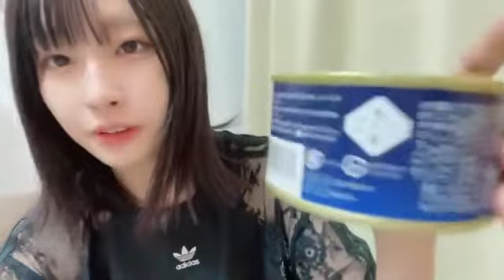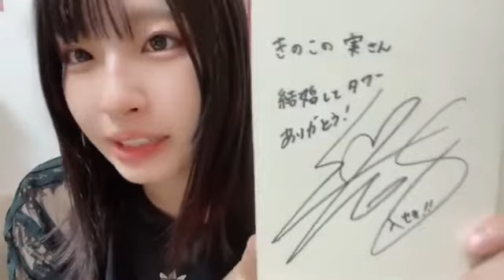沖侑果(STU48ドラフト3期生)2022年8月31日SHOWROOM